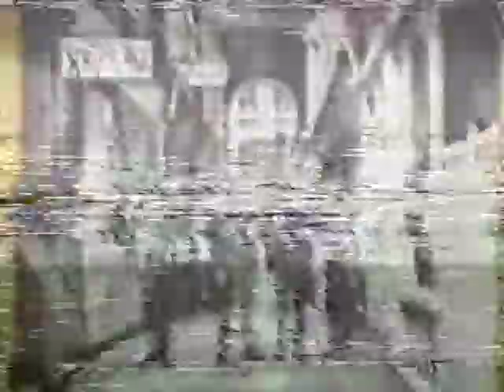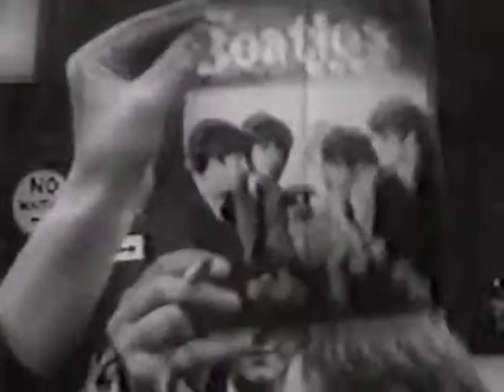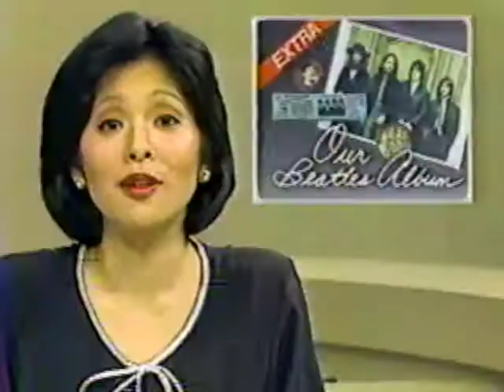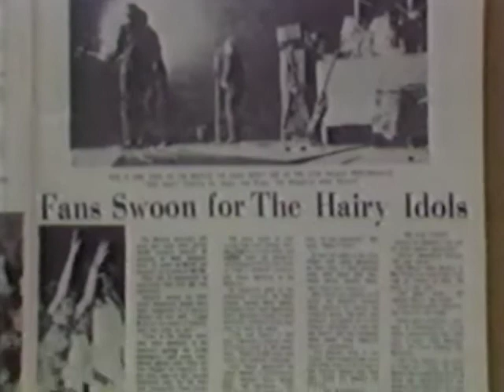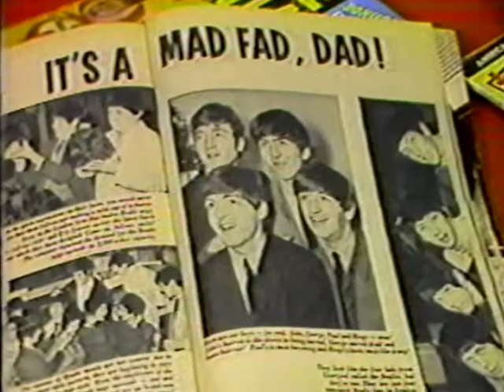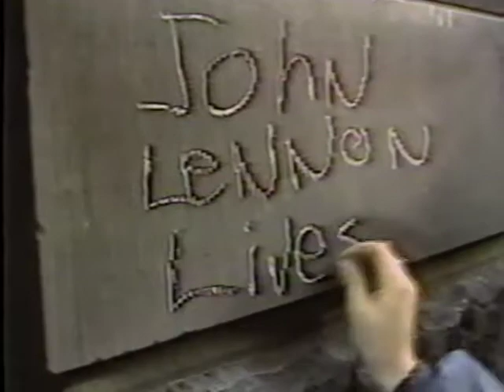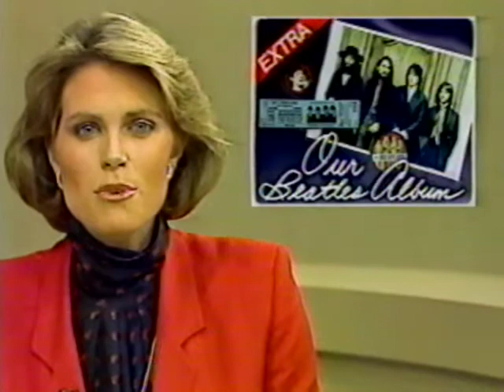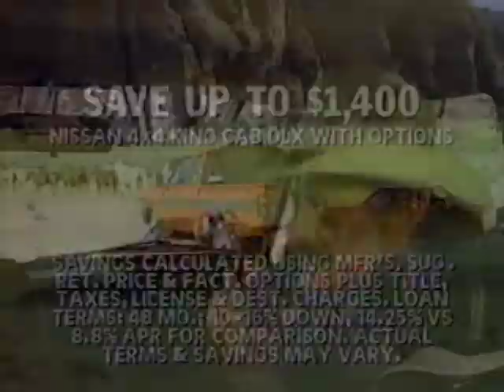KPIX 5 Beatles 20th Anniversary Special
Ripped from a VHS tape that I recorded back in 1984 from KPIX Channel 5 in San Francisco Bay Area.